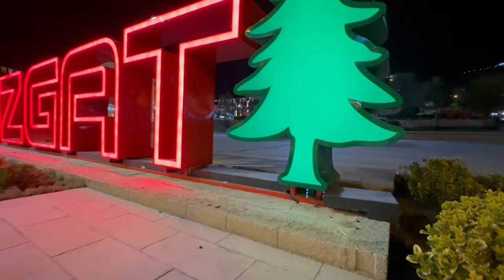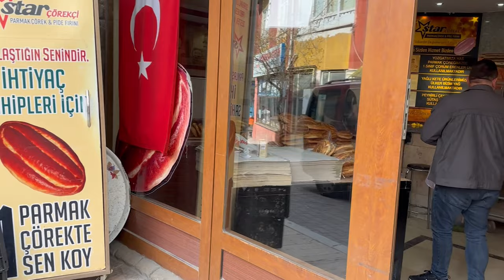YOZGAT YİĞİDİN HARMAN OLDUĞU ŞEHİR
Bu videoda sizi şehrin sesiyle başbaşa bırakmak istedik. Bu yüzden de çok fazla konuşmamaya özen gösterdik :)